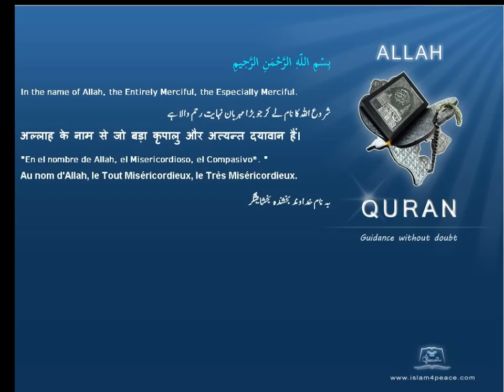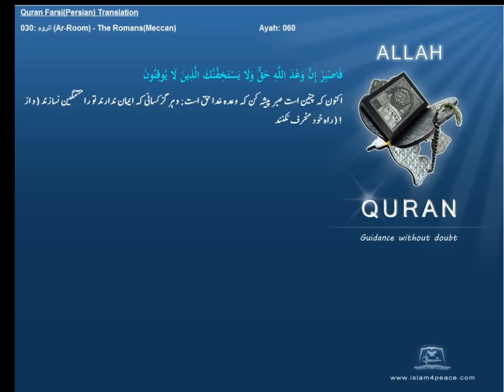Quran Farsi Persian Translation 030 الروم Ar Room The RomansMeccanIslam4peace com